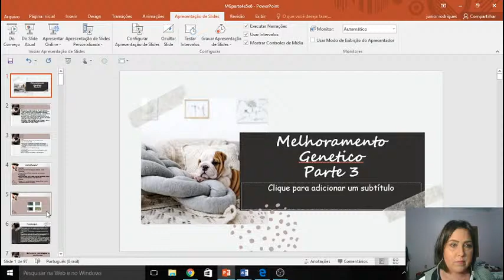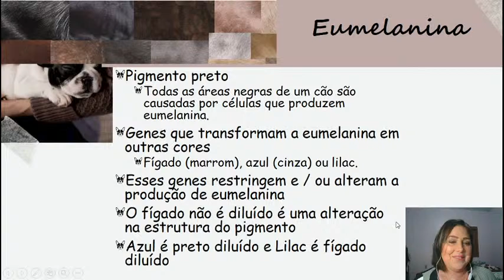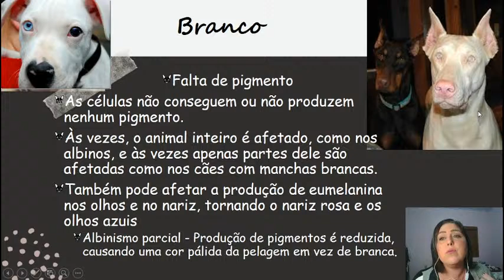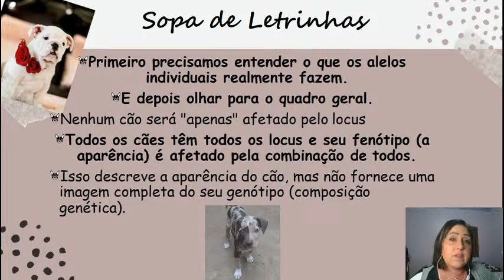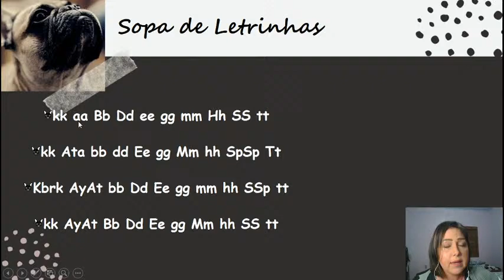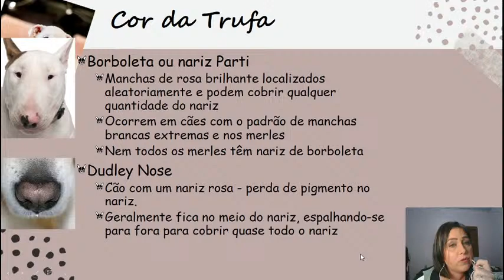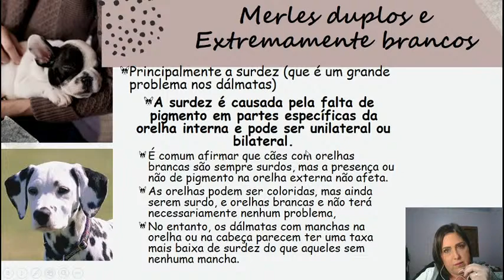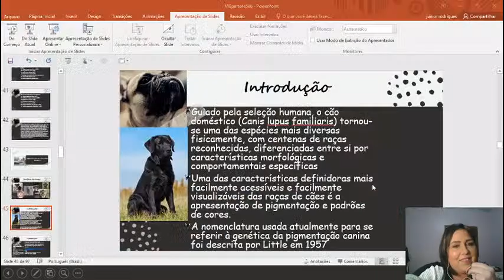Genetica de Cores!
Desvendando a sopa de letrinhas